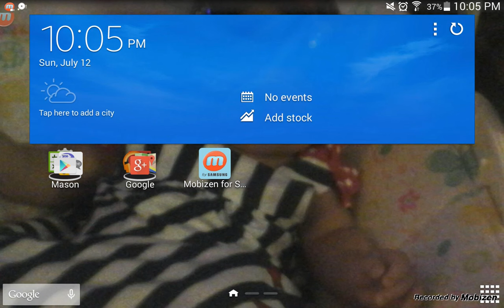Mason123 Boom Beach